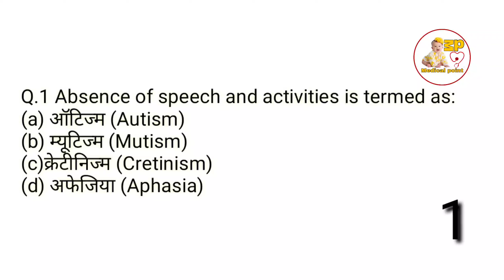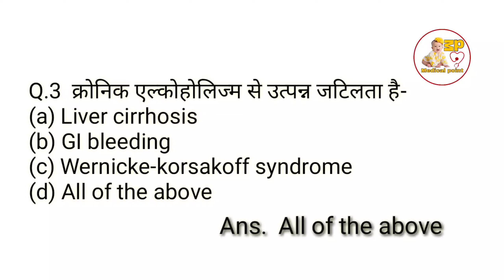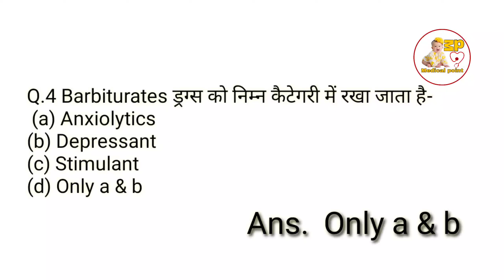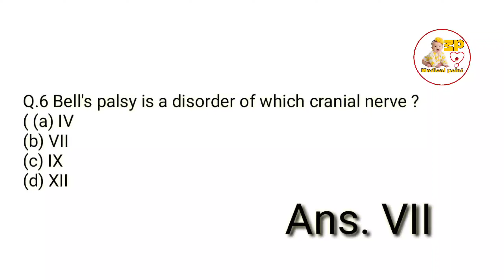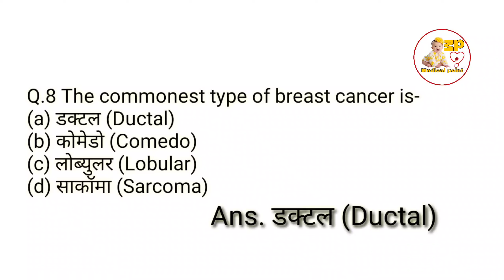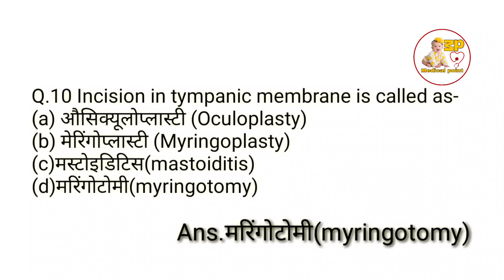Gnm Nursing most important Question 2021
Medical point me hum lekr aaye he Gnm  Nursing most important Question 2021